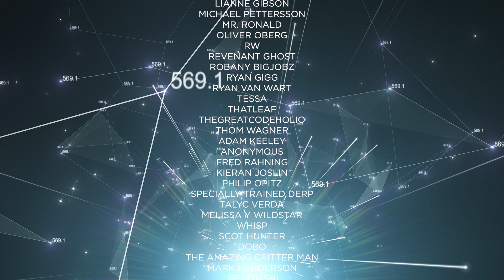Star Trek Picard Season 3 - Quick Review - Spoiler Free